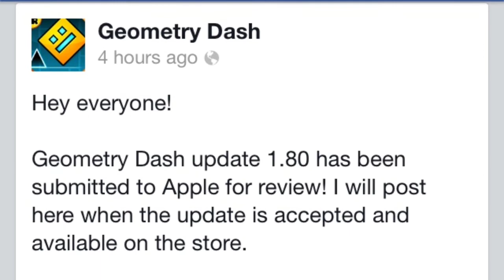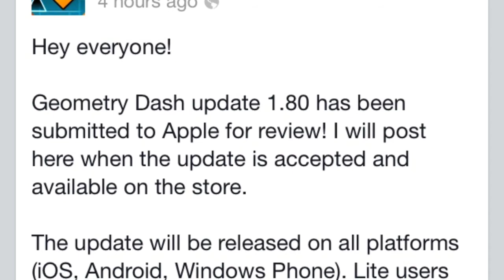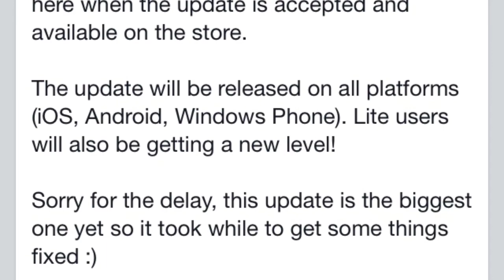GEOMETRY DASH 1.80 UPDATE IS VERY CLOSE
Song: The Final Countdown - Europe